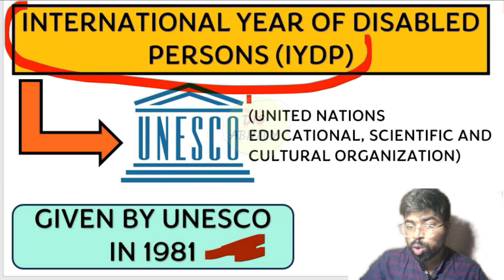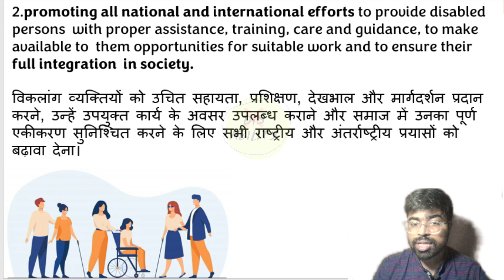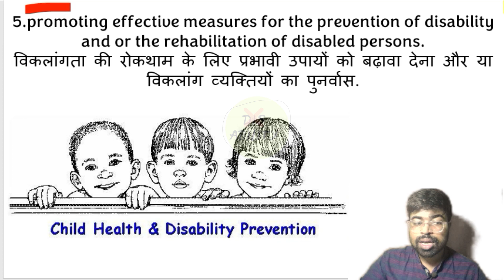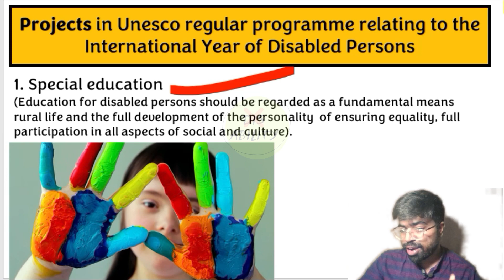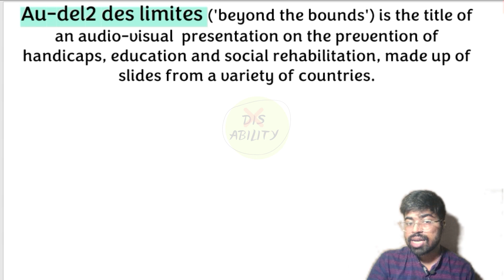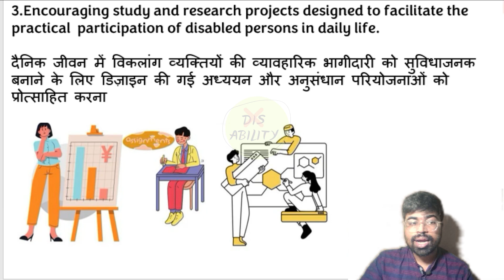IYDP क्या है? 😳 पूरी जानकारी के साथ (International year of disabled persons)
your queries-
IYDP
Iydpnotesinhindi
Iydpnotesinenglish
iydpdsssb
Iydpdoe
Iydpkvs
Iydpnotes